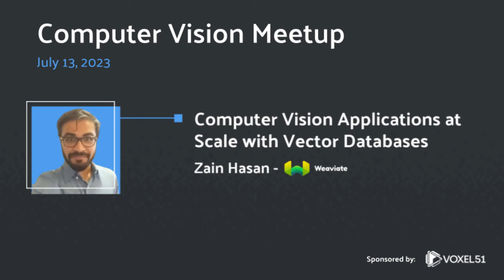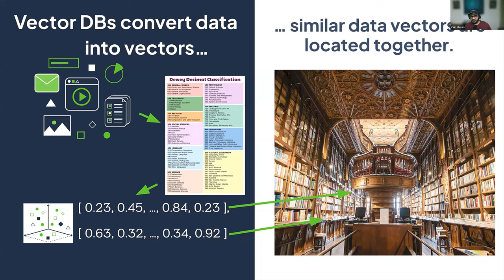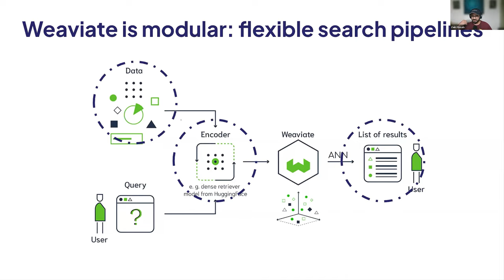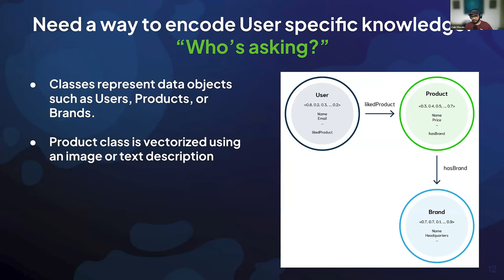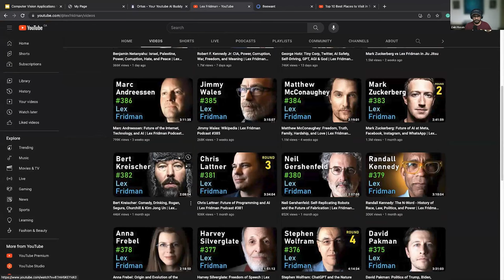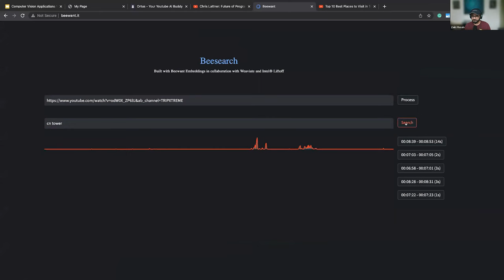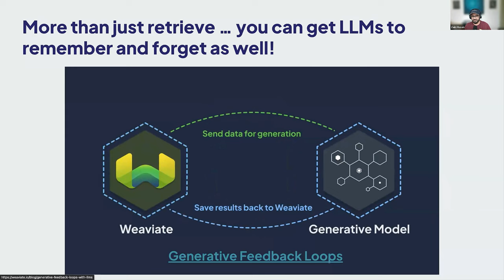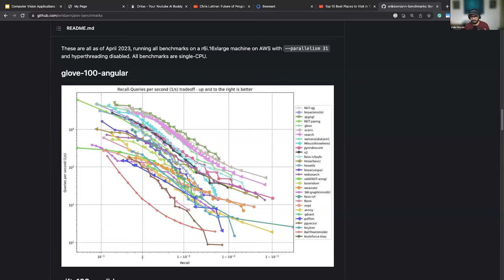Computer Vision Meetup: Computer Vision Applications at Scale with Vector Databases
Vector Databases enable semantic search at scale over hundreds of millions of unstructured data objects. In this talk I will introduce how you can use multi-modal encoders with the Weaviate vector database to semantically search over images and text. This will include demos across multiple domains including e-commerce and healthcare.

Speaker: Zain Hasan is a senior developer advocate at Weaviate, an open source vector database.

Scroll down on this page and join the Computer Vision Meetup friendliest to your timezone:

Recorded on July 13, 2023 at the virtual Computer Vision Meetup.